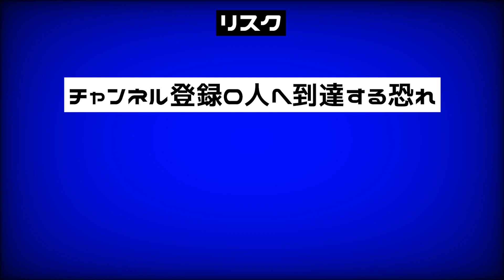申し訳ありませんでした。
2000人目標！！

■オススメ■

ベルマーク(通知ボタン)をオンにすると特に喜ぶ習性を持っています。